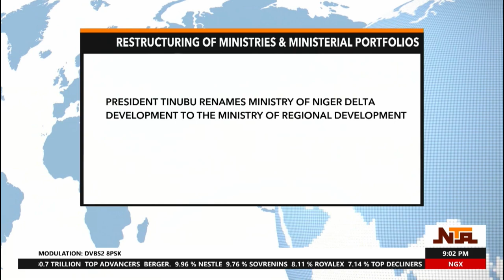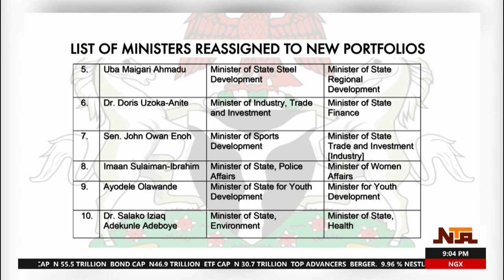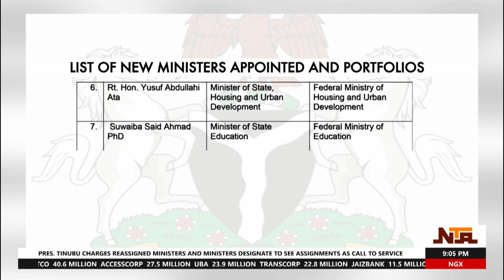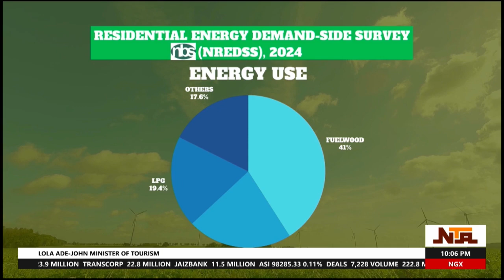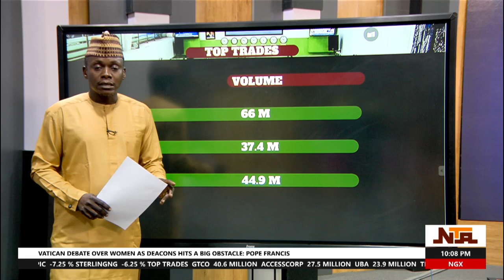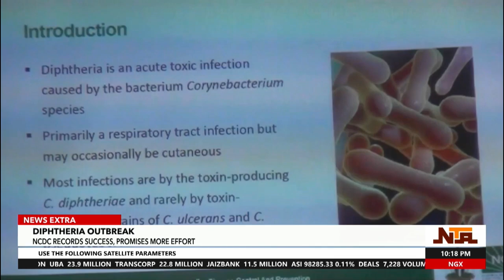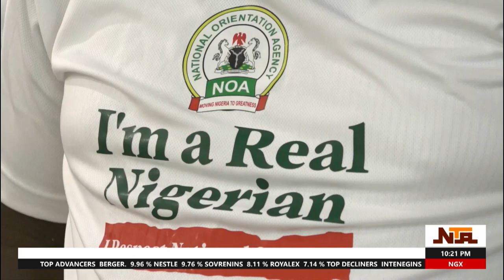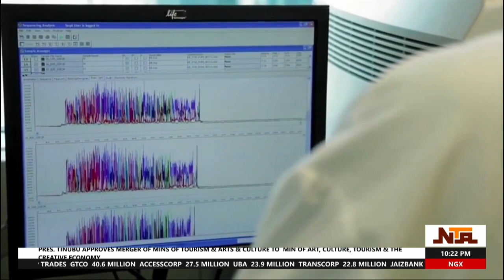News Extra | 23rd October 2024 | NTA